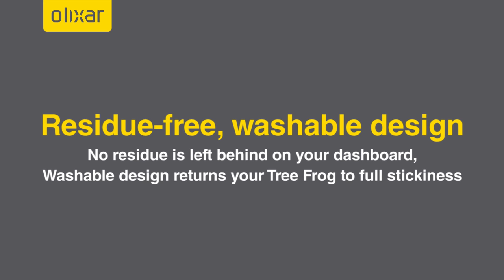Olixar Tree Frog Ultra-Grip Dashboard Pad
Social Links...

Today's video focuses on the Olixar Tree Frog dashboard pad that features an incredibly strong hold that doesn't leave behind any unwanted residue on your dash. The hold is so strong that it can even hold tablets and household items like keys and money while you drive. This really is the perfect way to view your phone whilst driving.